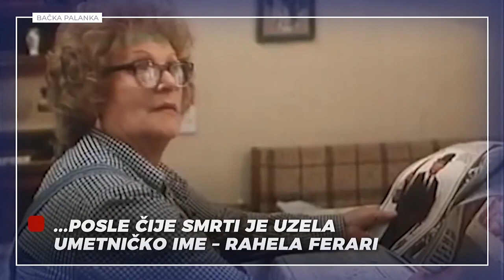Rahela Ferari poreklom iz Bačke Palanke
Velika jugoslovenska glumica Rahela Ferari čiji su likovi obeležili domaću kinematografiju detinjstvo je provela u Bačkoj Palanci.